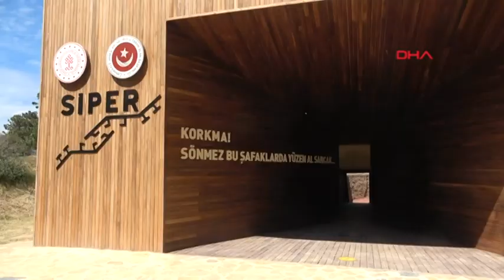Anafartalar Zaferi'nin 108'inci yıl dönümü kutlandı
Çanakkale'de Anafartalar Zaferi'nin 108'inci yıl dönümü, Tarihi Gelibolu Yarımadası'ndaki Conkbayırı'nda törenle kutlandı. 108 yıl önce çok büyük bir mücadele verildiğini söyleyen Çanakkale Savaşları Gelibolu Tarihi Alan Başkanı İsmail Kaşdemir, "Burada ortaya çıkan Çanakkale ruhunu hiçbir zaman unutmayacağız, unutturmayacağız ve gelecek kuşaklara aktaracağız" dedi.

Çanakkale Boğazı'nı geçemeyeceklerini anlayınca Gelibolu Yarımadası'na karadan çıkarma yaparak buradan boğaza ulaşmayı deneyen İtilaf Devletleri'nin umutlarının yok edildiği 10 Ağustos Anafartalar Zaferi'nin 108'inci yıl dönümü kutlandı. Çanakkale Savaşları Gelibolu Tarihi Alan Başkanlığı ev sahipliğinde, Gelibolu Yarımadası'ndaki Conkbayırı'nda Atatürk Anıtı önünde düzenlenen törene, Çanakkale Valisi İlhami Aktaş, Gelibolu 2'nci Kolordu Komutanı Tümgeneral Rasim Yaldız, AK Parti Çanakkale Milletvekili Ayhan Gider, CHP Çanakkale Milletvekili İsmet Güneşhan, İYİ Parti Çanakkale Milletvekili Rıdvan Uz, Çanakkale Belediye Başkanvekili Süleyman Canpolat, Çanakkale Onsekiz Mart Üniversitesi Rektörü Prof. Dr. Cüneyt Erenoğlu, Çanakkale Savaşları Gelibolu Tarihi Alan Başkanı İsmail Kaşdemir, Avustralya'nın Çanakkale Konsolosu Harry Hall, Avustralya Savunma Ateşesi Albay Benjamin Esler, Çanakkale İl Emniyet Müdürü Selim Arıcı, İl Jandarma Komutanı Kıdemli Albay Sadi Akman ve çok sayıda davetli katıldı.

Törende, Atatürk Anıtı'na, Çanakkale Valiliği adına Vali İlhami Aktaş, Türk Silahlı Kuvvetleri adına Gelibolu 2'nci Kolordu Komutanı Korgeneral Rasim Yıldız, Gelibolu Tarihi Alan Başkanlığı adına İsmail Kaşdemir, Avustralya Hükümeti adına Çanakkale Konsolosu Harry Hall, Avustralya Savunma Ateşesi Albay Benjamin Esler tarafından çelenk sunuldu. Şehitler anısına saygı duruşunda bulunuldu ve saygı atışı gerçekleştirildi. Türk bayrağı, İstiklal Marşı eşliğinde göndere çekildi.